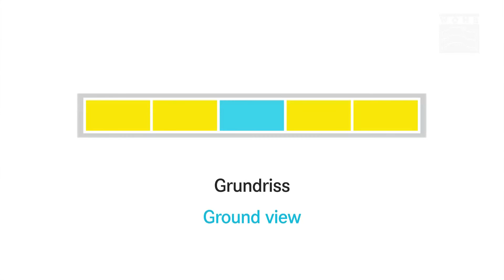Automatisches Parksystem WÖHR Slimparker 557 Turm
Auf einer schmalen Grundfläche von nur 280 cm breite, können bis zu 23 Autos automatisch eingeparkt werden.

At a slim ground floor of only 280 cm up to 23 cars can be stacked automatically.